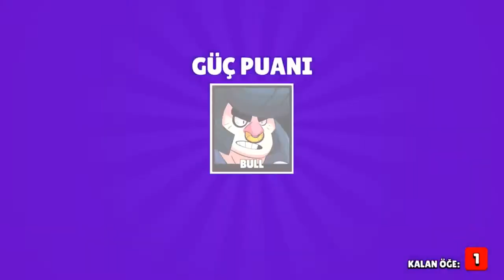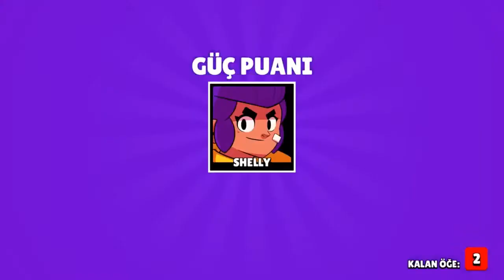BRAWL STAR /// 3 KARAKTER BİRDEN ÇIKARDIM....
3 KARAKTER BU AÇILIMDA... BENDE ŞAŞIRDIM AMA SÜERRR